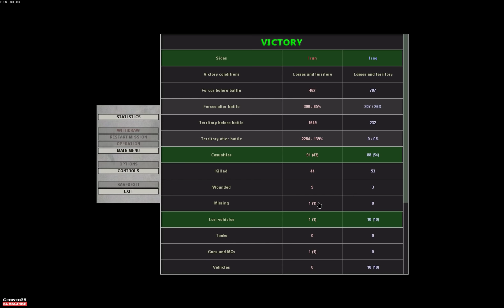Realistic Tank Game Steel Armor SABOW UAV Support for M60A1 and T-62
Steel Armor SABOW Remastered
Aritllery and UAV Support

My pc specs:
i5 4670k,8gb ram,gtx 650 ti

I use this configuration for FPS boost:
2.08 shading                             disabled *
2.10 decrease vegetation       enabled *
2.11 draw grass                       enabled *
2.16 sharpen image                enabled *
2.17 shadows                               none *
2.24 reduce dust and smoke     high *
2.25 grass detail                           low *
2.26 detail change distance       200 *
2.27 landscape quality                300 *